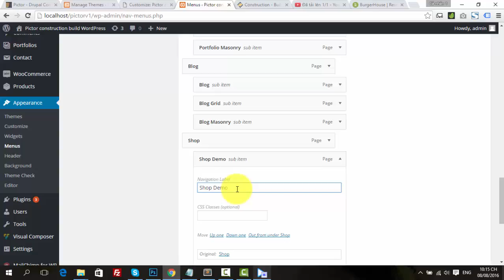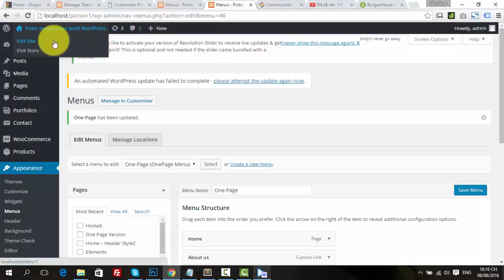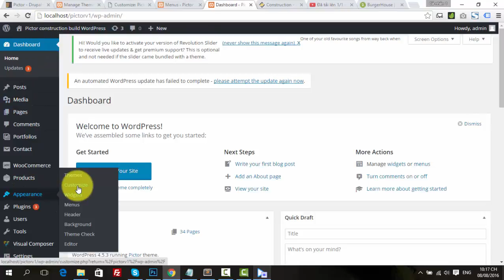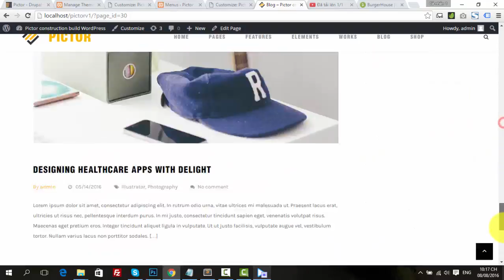Set Navigation Front Page, Blog Page